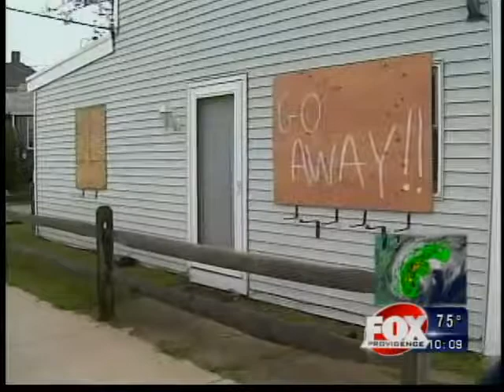aquidneck island evacuations newport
aquidneck island evacuations newport hurricane irene